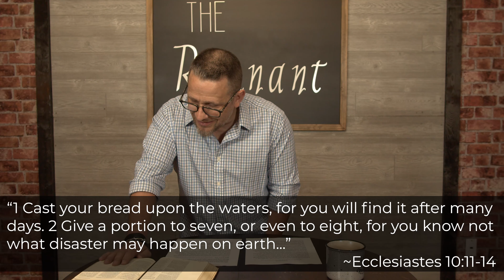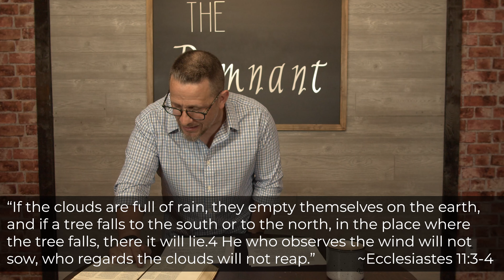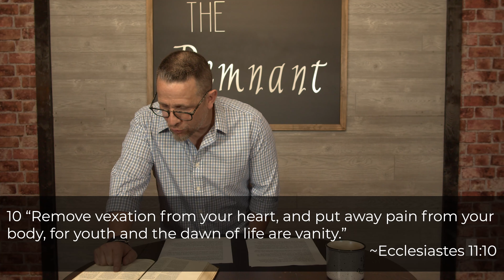06.07.2020-MiddleSchool-Ecclesiastes 11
Preached By: Chris Peterson

Text "Newbridgechurch" To 77977

To learn more about us, visit: mynewbridge.church